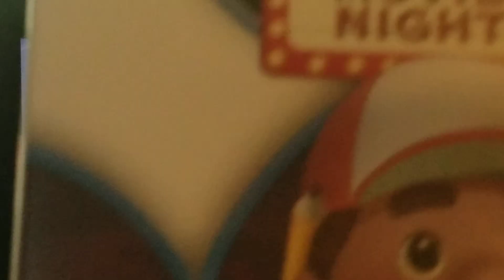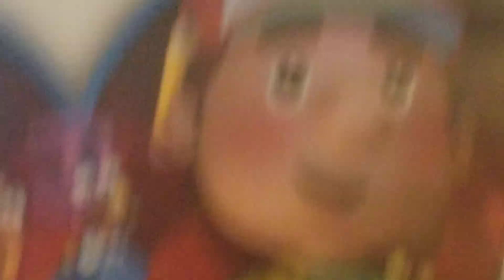handy manny movie night 2013 dvd Menu Walkthrough